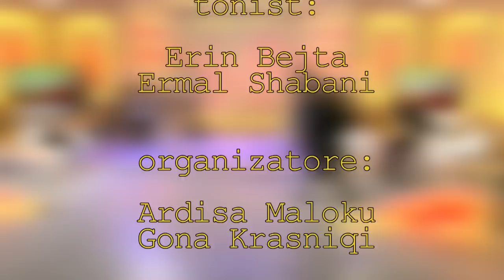Djemte e ri ne emision i tranojne qikat, shume humor e te qeshura - It's My Love s3e3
It's My Love - Sezoni 3, Emisioni 3